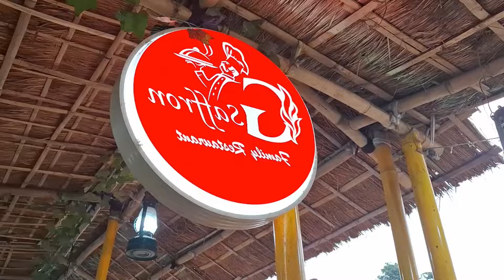Best Assamese Rice Thali in Guwahati/Only 60 rs/ Tried pork dry fry,chicken curry and pork curry